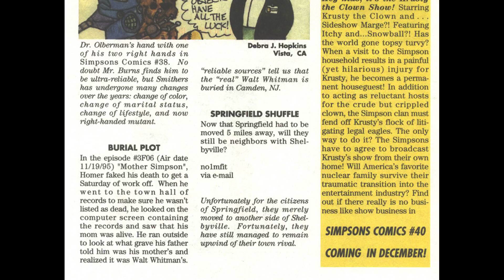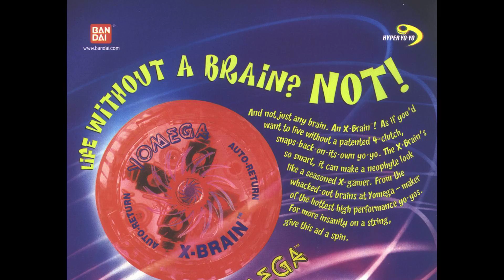Simpsons Comics 039 1998 comic book